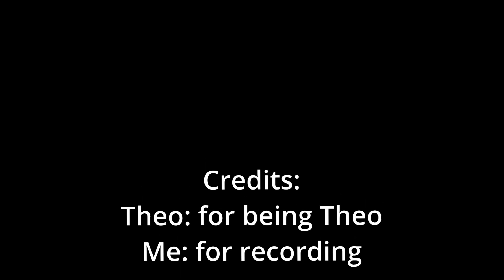A lap around Queensland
Here is a short lap around Queensland.
This is a quick little video i made with my buddy Theo, we hope you enjoy this lap;)